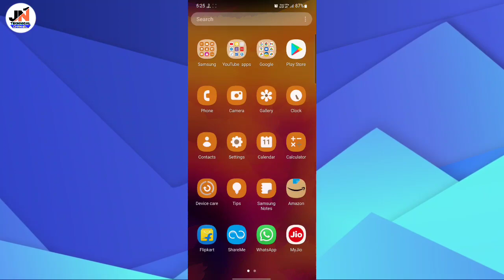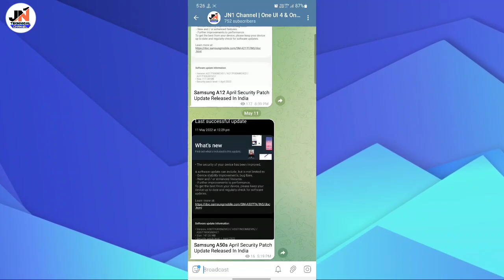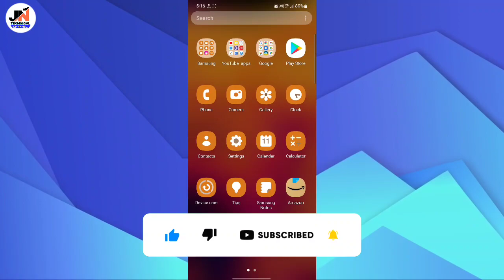Samsung A5Os : New Software Update May 2022 | What's New Improvements ? | Android12 ?